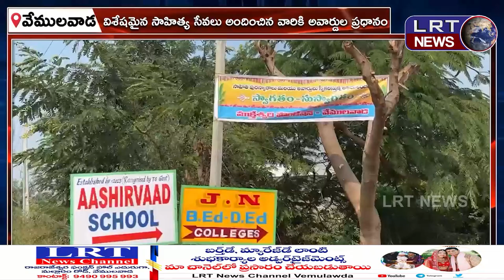సాహితి అవార్డుల ప్రధానోత్సవ కార్యక్రమంలో పాల్గొన్న ప్రభుత్వ ఆది శ్రీనివాస్ ||| LRTNEWS